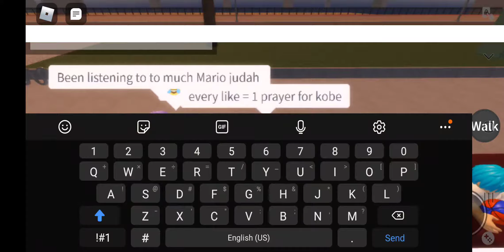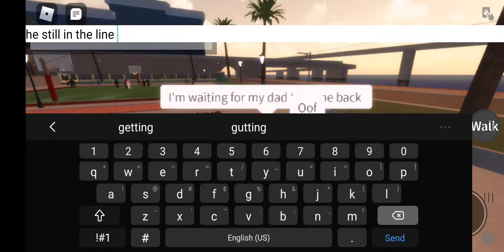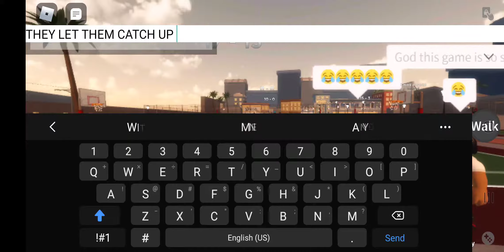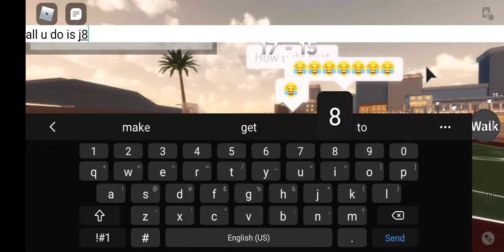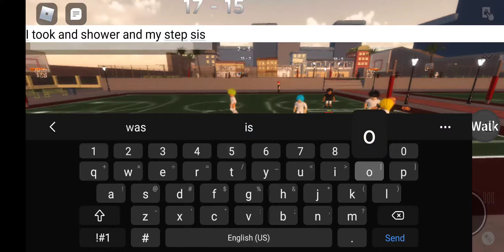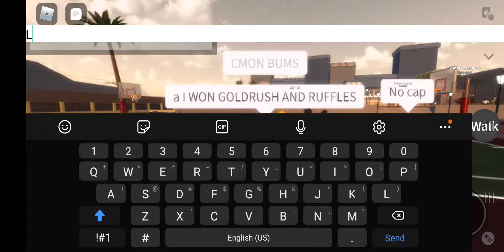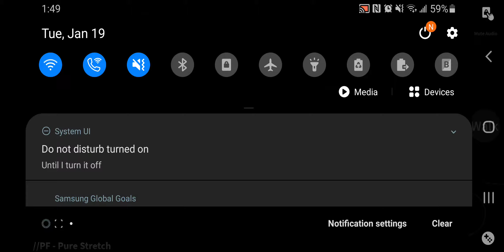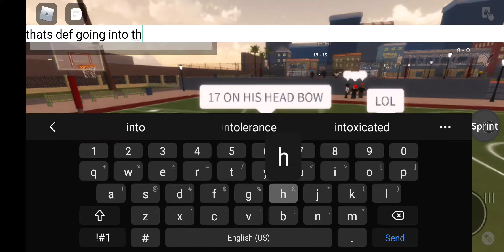17 on his head bwst mobile player out here!!!🤣🤣❤❤🏅🏅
Make sure you sub my roblox user is StretchBigs2 best mobile player and I'm streaming later make sure ur here ✌.